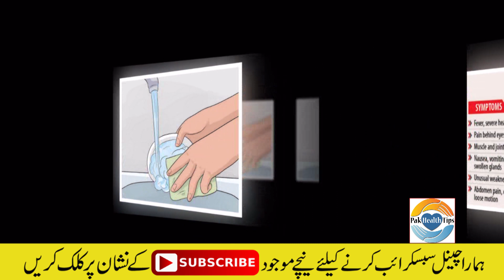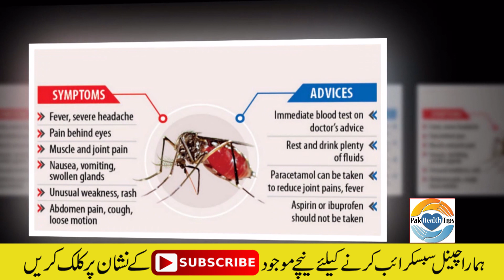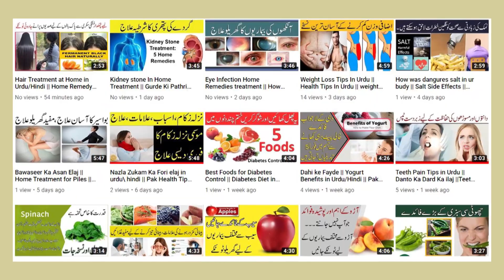Dengue Fever || Dengue fever , Symptoms and its Protection || ڈینگی بخار کی علامات،اسباب اور علاج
Rose water || arq e gulab ke fayde || Arq E Gulab Benefits || عرق گلاب کا استعمال کا طریقہ

How To Gain Weight Fast | What to Eat to Gain Weight | Wazan Barhanay || دبلا پن شرطیہ ختم